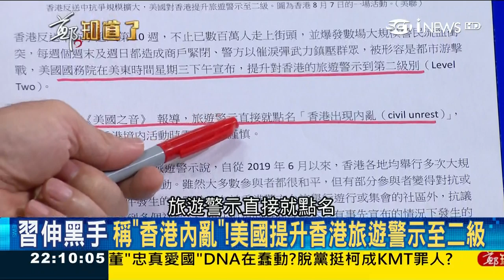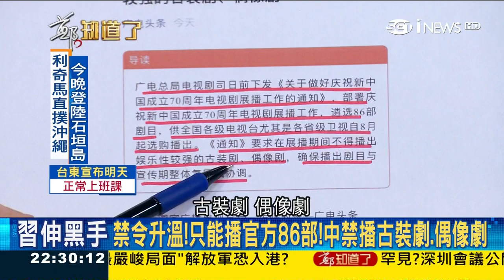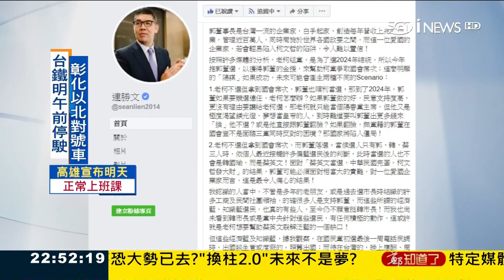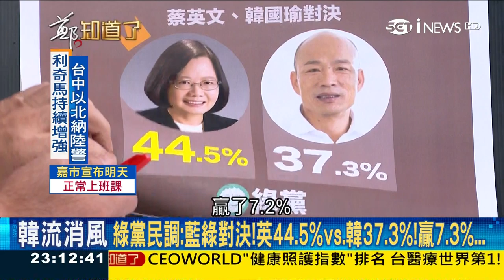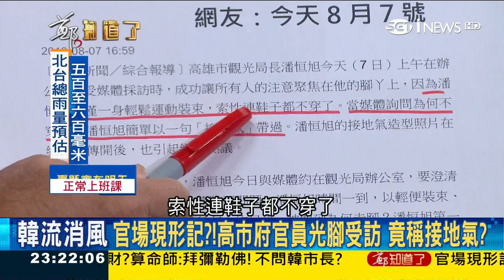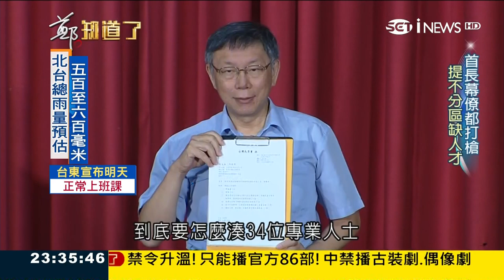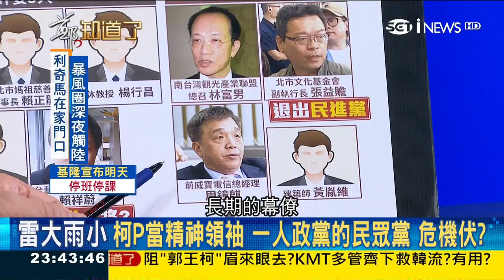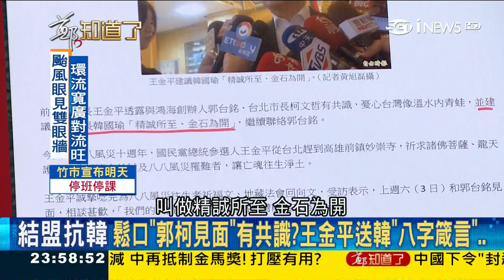韓國瑜聲勢持續下滑！特定媒體鼓吹+天花亂墜口才...導致韓流消風...?!│鄭弘儀主持│【鄭知道了完整版】20190808│三立iNEWS